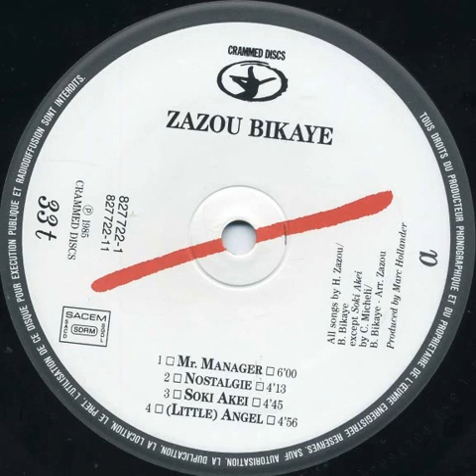Zazou Bikaye "(Little) Angel" (Marc Hollander & Vincent Kenis remix) 1985 Crammed Discs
"Mr. Manager" mini LP vinyl.
Recorded & mixed at Pyramide & Daylight Studios, Brussels.
Thanks to : Jean-Marie Salaun, Riton Bertrand Henry, Victor Hugo Schoelten, Claude Micheli, VV, Marie.
France
1985
Pop / Synth Pop / Afro / World / Afro Beat / Funk
Guitar, bass & accordion : Vincent Kenis
Percussion : Bigoune Chris Joris
Saxophone & clarinet : Philippe de la Croix Herpin
Synthesizer & computer : Hector Zazou
Trumpet : Luc Van Lieshout
Vocals : Bony Bikaye
Backing vocals : M'Bombo K. Mwamba Kasuba Nicole MT
Directed by : Hector Zazou
Remix : Marc Hollander Vincent Kenis
Produced by : Marc Hollander
Written by : Bony Bikaye Hector Zazou